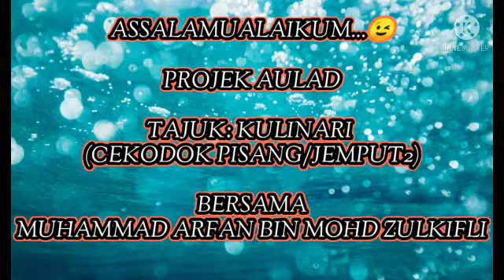Projek Aulad Pasti Al-Huda Kota Spp Warisan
Arfan buat cekodok pisang